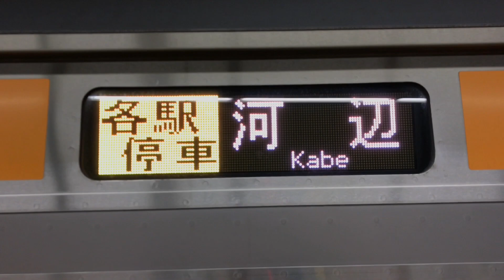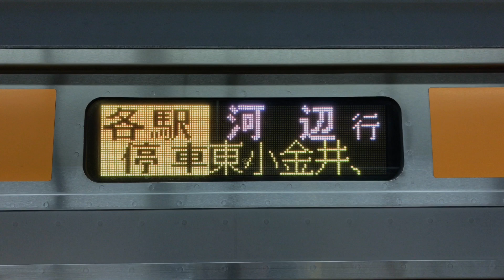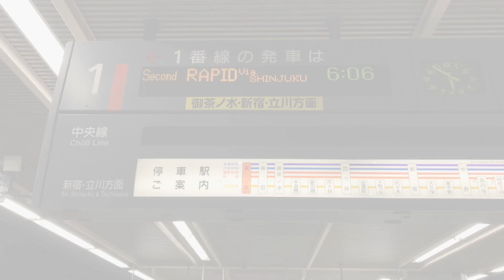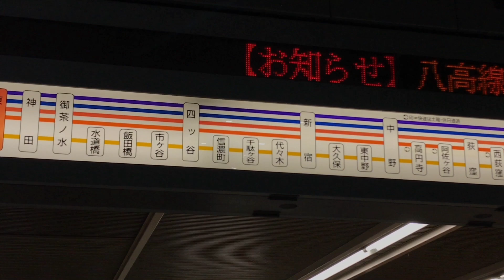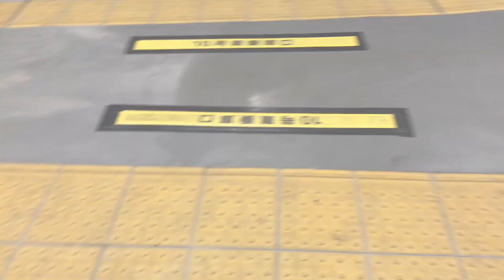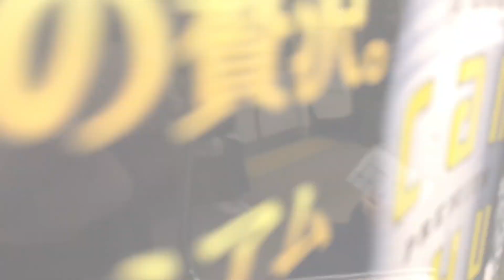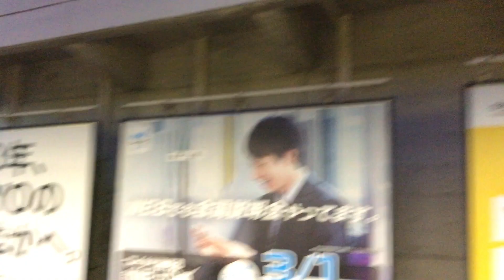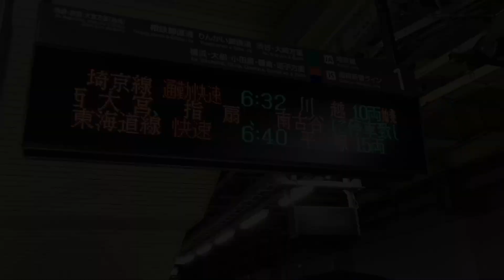【ダイ改で消滅】東京始発の中央線各駅停車河辺行きに乗って来た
2020/02/06 に撮影